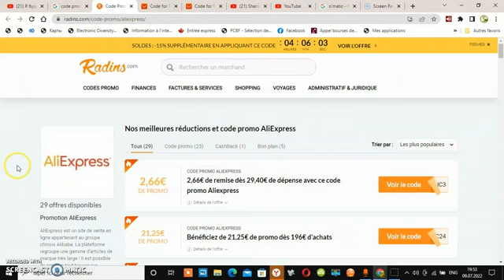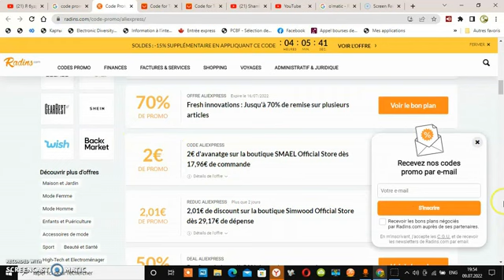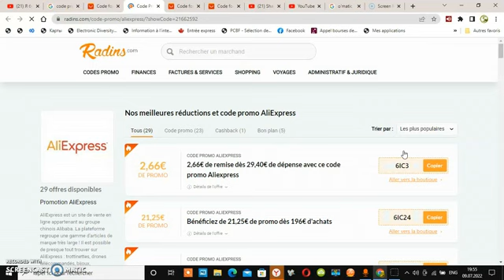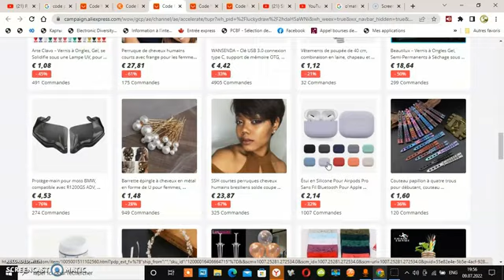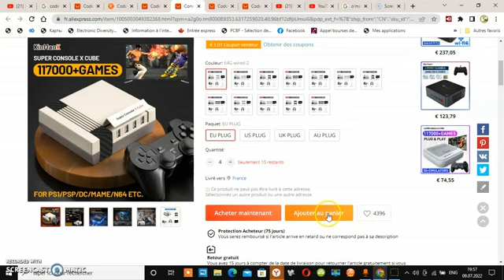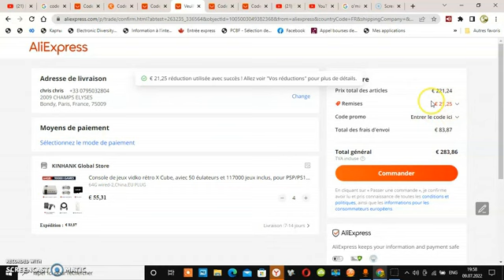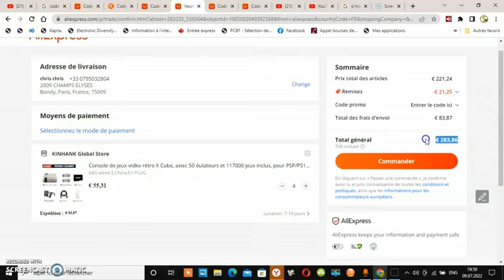PROMO CODE ALIEXPRESS / Code promo AliExpress 2022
Je vous montre comment avoir le code promo aliexpress .La plupart du temps, vous trouverez un code Aliexpress valable sur une boutique (ou un vendeur) du site. Dans ce cas, vous trouverez ces offres soit sur notre site, soit en cliquant sur la case "obtenez des coupons des vendeurs" une fois dans votre panier.
Tous les codes promo AliExpress valides en Juillet 2022.